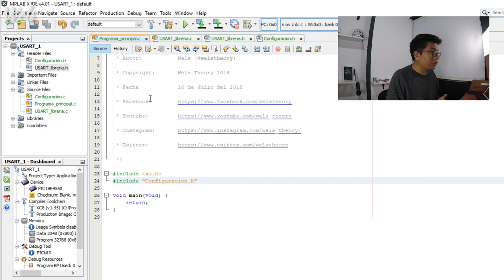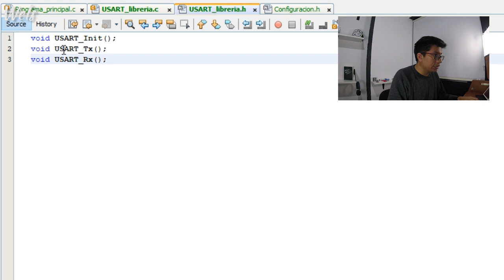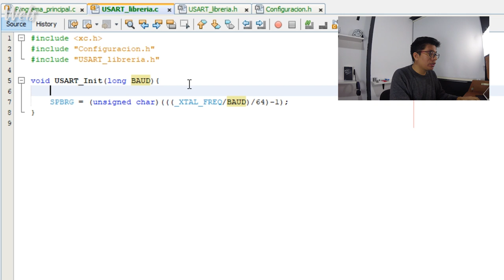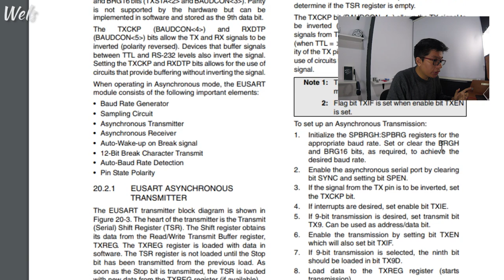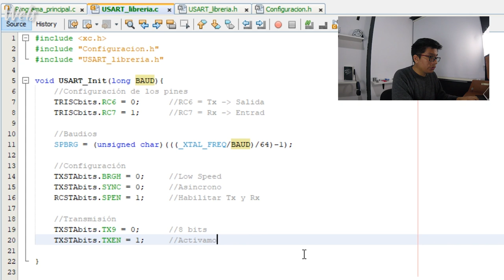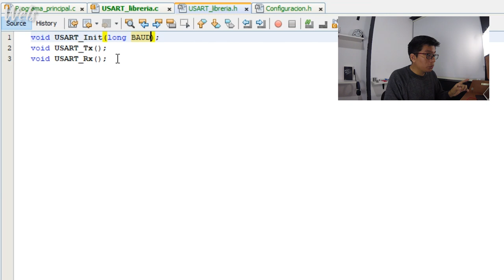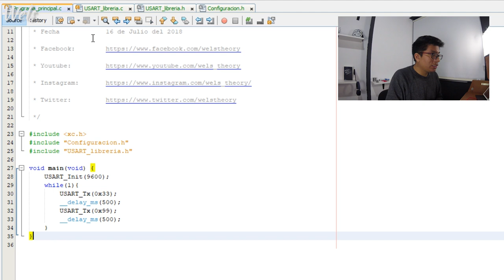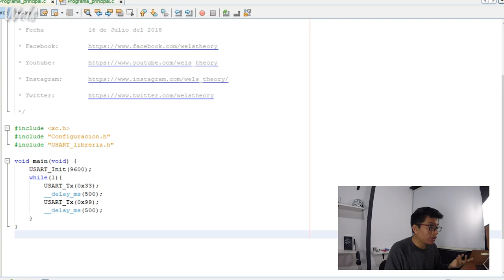USART PIC18F4550 - Como configurar el USART y crear un librería - Wels Theory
Como configurar el USART del microcontrolador PIC18F4550, para eso crearemos una librería y haremos un ejemplo.

Compartelo.

Gracias.